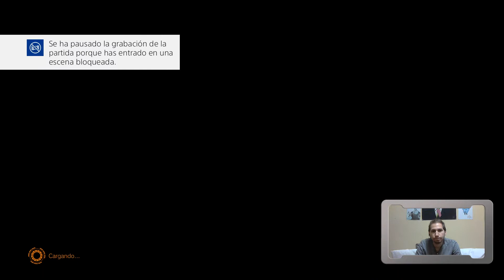Knowmoon, simbiontes y otras bestias - Marvel VS Capcom Infinite #4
Nos vamos de excursión a Knowmoon y no imaginas lo que me encontré allí!

Todos los Sábados tendréis una nueva serie completa en el canal!

CANALES RECOMENDADOS

Canción de la Intro: Aletheia - Nihilore
Canción del ending: Aletheia - Nihilore